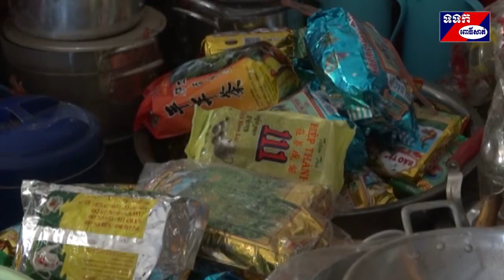ព្រះចៅអធិការវត្តហង្សាបីតិហៅព្រែកស្ដី បរិច្ចាកសម្ភារៈប្រើប្រាស់ដល់សាខាកាកបាទក្រហមនិងមន្ទីរពេទ្យបង្អែក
ខេត្តពោធិ៍សាត់៖ អាណាចក្រនិងពុទ្ធចក្រត្រូវដើរទន្ទឹមគ្នា បើអាណាចក្ររីកចម្រើនពុទ្ធចក្រក៍រីកចម្រើន បើអាណាចក្រធ្លាក់ចុះ ពុទ្ធចក្រក៍ធ្លាក់ចុះដែរ។កន្លងមកនេះព្រះតេជគុណ នៅ សុគន្ធថៃ ហៅលោកតាហួរ ព្រះគ្រូចៅអធិការវត្តហង្សាបីតិហៅព្រែកស្ដី ស្ថិតក្នុងសង្កាត់លលកស ក្រុងពោធិ៍សាត់ តែងតែបានជួយកសាង និងបរិច្ចាកស្បៀង គ្រឿងឧបភោគបរិភោគ ព្រមទាំងសម្ភារៈប្រើប្រាស់ផ្សេងៗ ដល់ស្ថាប័ននាដូចជា សាលាខេត្ត វិស័យអប់រំ មន្ទីរពេទ្យ កាកបាទក្រហម កងទ័ព កុមារកំព្រា និងវត្តអារាម ដែលមានការខ្វះខាតជាដើម ដើម្បីចូលរួមការងារមនុស្សធម៌ ជាមួយផ្នែកខាងអាណាចក្រ។
ជាក់ស្តែងនាព្រឹកថ្ងៃ១១ ខែធ្នូ ឆ្នាំ២០១៩នេះ ព្រះតេជគុណមានទឹកព្រះទ័យជ្រះថ្លា ចូលរួមជាមួយចលនាកាកបាទក្រហម និងមន្ទីរពេទ្យបង្អែកខេត្ត ដោយបានផ្តល់ថវិកា គ្រឿងឧបភោគបរិភោគ កន្ទេល ភួយ មុង និងសម្ភារៈប្រើប្រាស់ចំនួន១៥មុខផ្សេងទៀត ទុកសម្រាប់ចែកជូនដល់ប្រជាពលរដ្ឋគ្រប់ប្រភេទ ដែលខ្វះខាត និងរងគ្រោះដោយប្រការផ្សេងៗ។ពិធីប្រគល់ទទួលត្រូវបានធ្វើឡើងនៅលើសាលាឆាន់វត្តព្រែកស្តី ដោយបានការចូលរួមពីឯកឧត្តម ម៉ៅធនិន អភិបាលនៃគណៈអភិបាលខេត្តពោធិ៍សាត់ និងជាប្រធានគណៈកម្មាធិការ សាខាកាកបាទក្រហមខេត្តផងដែរ។
ព្រះតេជគុណ នៅ សុគន្ធថៃ មានសង្សដីកាថា សម្ភារៈទាំងអស់នេះបានមកពីពុទ្ធបរិស័ទគ្រប់លំដាប់ថ្នាក់ មកពីគ្រប់ទិសទី ដែលយកមកប្រគេនព្រះអង្គក្នុងពិធីបុណ្យផ្សេងៗ។ ដោយការប្រើប្រាស់ហួសពីតម្រូវការក្នុងវត្ត ព្រះអង្គក៍ដូចព្រះសង្ឃនិងគណៈកម្មការអាចារ្យវត្តទាំងអស់ បានស្រុសស្រួលមូលមតិគ្នា បរិច្ចាកមកឲ្យសាខាកាកបាទក្រហមកម្ពុជា និងមន្ទីរពេទ្យបង្អែកខេត្តពោធិ៍សាត់ ដើម្បីទុកជួយដល់អ្នកជំងឺនិងជនរងគ្រោះគ្រប់ប្រភេទដែលត្រូវការជំនួយជាចាំបាច់។

ឯកឧត្តមបណ្ឌិត ម៉ៅ ធនិន អភិបាលនៃគណៈអភិបាលខេត្តពោធិ៍សាត់ បានថ្លែងអំណរព្រះគុណយ៉ាងជ្រាលជ្រៅចំពោះព្រះតេជគុណ នៅ សុគន្ធថៃហៅលោកតាហួរ ដែលមានទឹកព្រះទ័យជ្រះថ្លាក្នុងវិស័យមនុស្សធម៌ បានបរិច្ចាកនូវគ្រឿងឧបភោគបរិភោគនិងសម្ភារៈប្រើប្រាស់ជាច្រើនមុខដល់ សាខាកាកបាទក្រហមកម្ពុជា និងមន្ទីរពេទ្យបង្អែកខេត្តនាពេលនេះ។ ក្នុងនាមប្រធានគណៈកម្មាធិការសាខាកាកបាទក្រហមកម្ពុជា ឯកឧត្តមនឹងរៀបចំចាត់ចែងចែកទុកជូនដល់ប្រជាពលរដ្ឋដែលមានការខ្វះខាត ប្រជាពលរដ្ឋរងគ្រោះដោយគ្រោះធម្មជាតិ និងអ្នកជំងឺដែលសម្រាកព្យាបាលនៅក្នុងមន្ទីរពេទ្យ ស្របតាមគោលការណ៍ទាំង០៧ប្រការ ដែលមានសម្ដេចកិត្តិព្រឹទ្ធបណ្ឌិត ប៊ុន រ៉ានី ហ៊ុន សែន ជាប្រធាន៕ សែម សុគន្ធ (មានរូប)